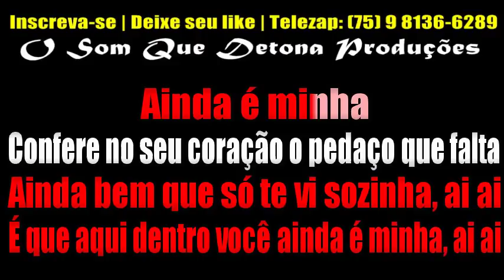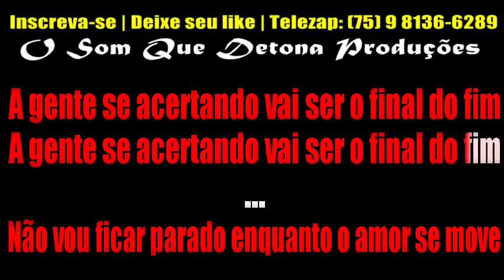KARAOKÊ DE ARROCHA - FINAL DO FIM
PRODUÇÃO: O SOM QUE DETONA
TECLADO: YAMAHA PSR E443 - SAMPLES KONTAKT DEVINHO NOVAES MODIFICADO ﾠ
ﾠ